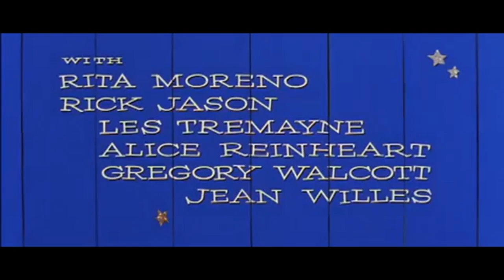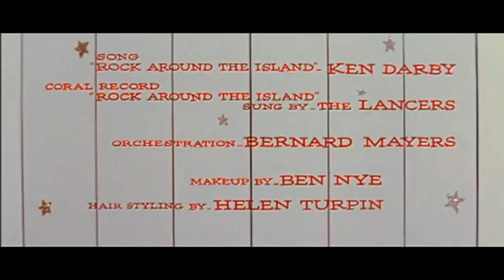The Lieutenant Wore Skirts (1956) Tom Ewell, Sheree North, Rita Moreno, Rick Jason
A World War II veteran tries re-enlist in the Air Force while his wife joins the Army. With Les Tremayne, Alice Reinheart, Gregory Walcott, Jean Willes, Edward Platt, Leslie Parrish. Directed by Frank Tashlin. Rita Moreno pays homage to Marilyn Monroe in "The Seven Year Itch" at 39:14 - same music, too.
CinemaScope.